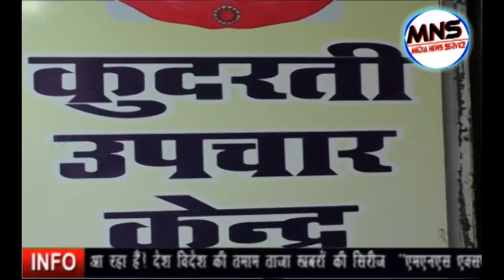प्राकृतिक चिकित्सा से जटिल बीमारियों का इलाज मालाड के "ध्रुवी चिकित्सा केंद्र"में देखिए MNS-EXPRESS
MNS Media News Service ,it is News Agency & Top most youtube channel..Current video is Exclusive interview on Free Treatment camp on Naturopaithi ...Mr. Jaykant Hirani.।.एम एन एस एक्सप्रेस में सुनील शर्मा के साथ देखिए 👆प्राकृतिक चिकित्सा से जटिल बीमारियों का इलाज मालाड के "ध्रुवी चिकित्सा केंद्र"में देखिए MNS-EXPRESS